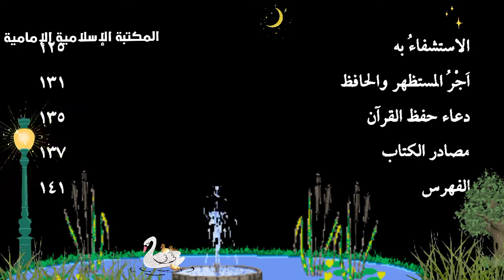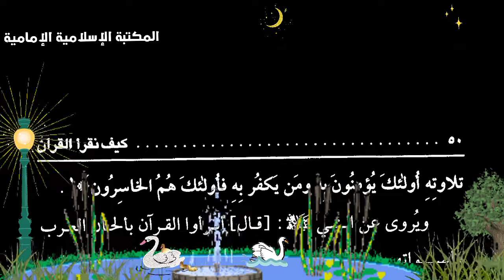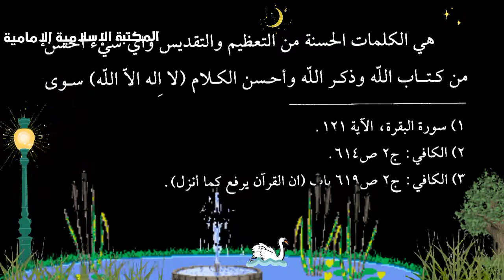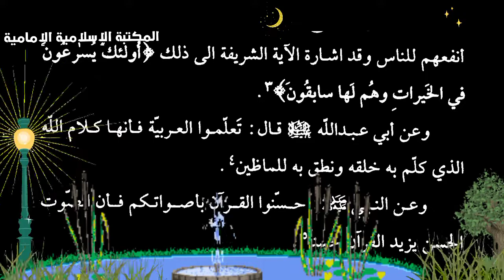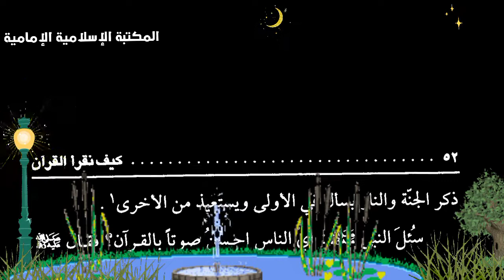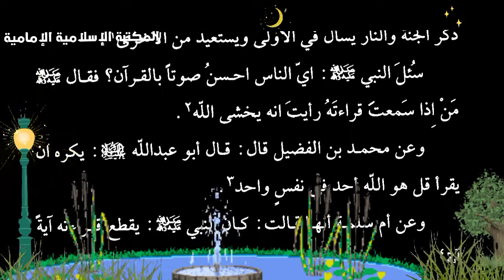تنزيل كتاب 📚كيف نقرأ القرآن - محمد جعفر الهاشمي.pdf⇩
التصنيف : كتب دراسات تتعلق بالقرآن الكريم